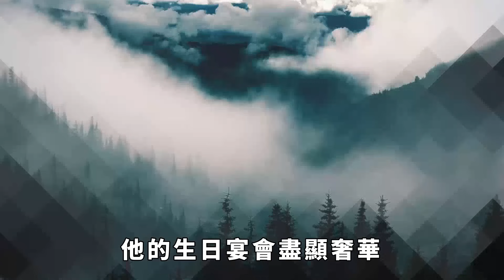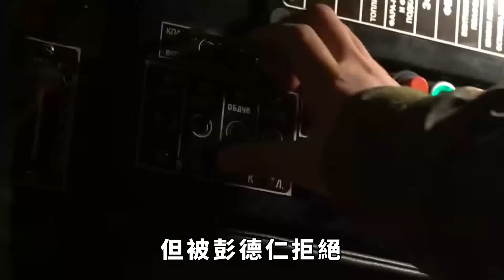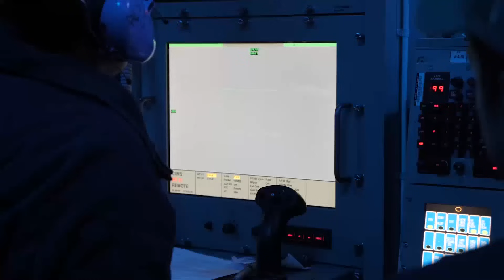活該!緬北消息白所成女兒、兒子坐飛機逃跑時被炸死,自作孽。【縱觀史書】緬北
活該!緬北消息白所成女兒、兒子坐飛機逃跑時被炸死,自作孽。【縱觀史書】
天網恢恢，疏而不漏，白家的罪惡終於得到了應有的懲罰。最新消息顯示，白所成的女兒白應蘭、兒子白應蒼和女婿曹力強，在坐飛機逃跑時被果敢同盟軍擊中，發生爆炸，全部死亡。這是白家的一場大劫難，也是中國人民的一聲長歎。大家好，這裡是縱觀史書，帶大家瞭解不一樣的歷史。緬北